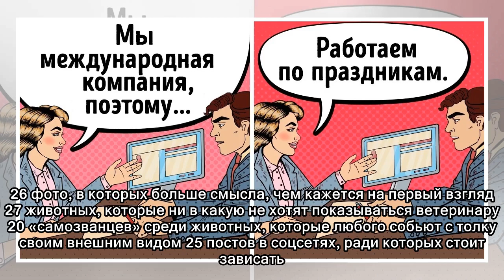6 хитрых фраз работодателей, которые на самом деле маскируют обман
6 хитрых фраз работодателей, которые на самом деле маскируют обман
 26 фото, в которых больше смысла, чем кажется на первый взгляд 27 животных, которые ни в какую не хотят показываться ветеринару 20 «самозванцев» среди животных, которые любого собьют с толку своим вне...